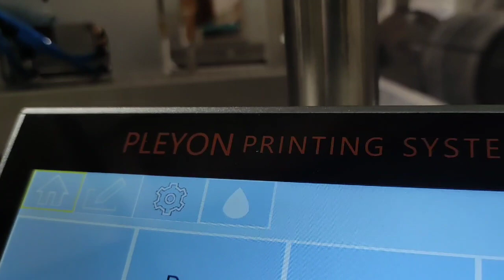Famjet Pleyon printing on food packaging